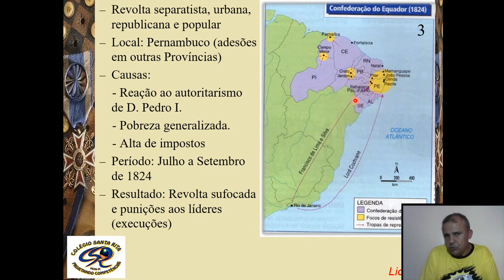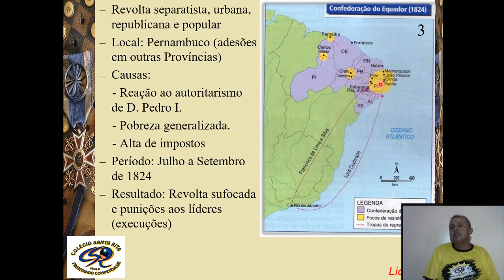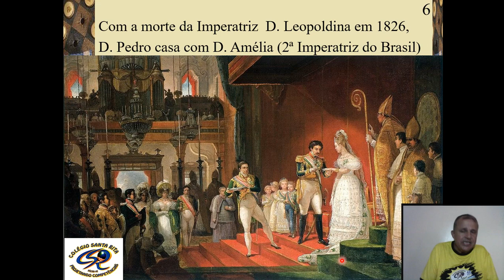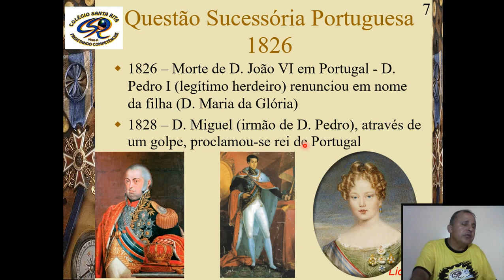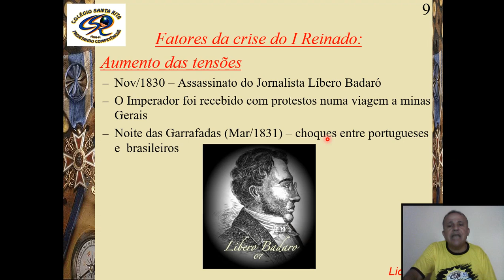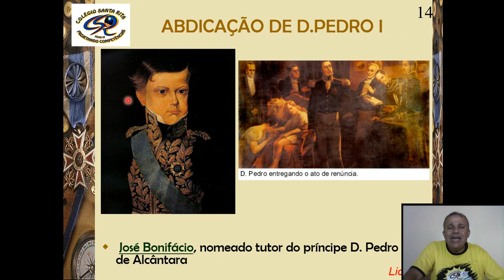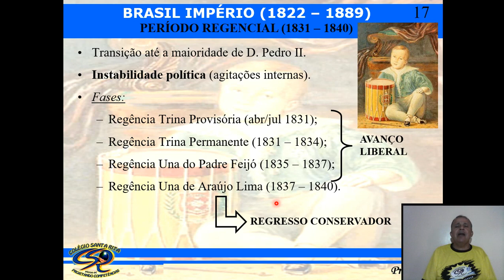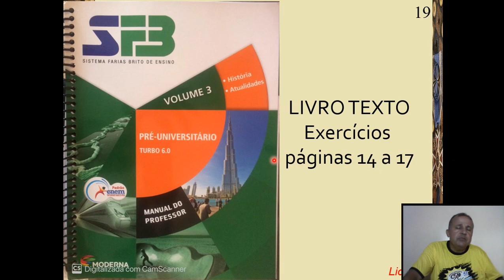3ª SÉRIE - 07-05 - HISTÓRIA I - ENSINO MÉDIO - AULA 06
1º Reinado